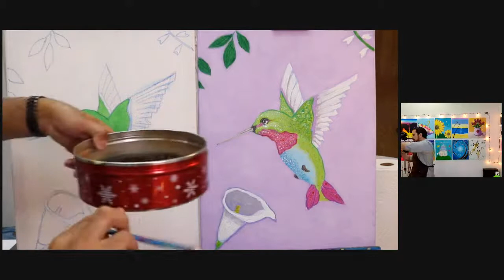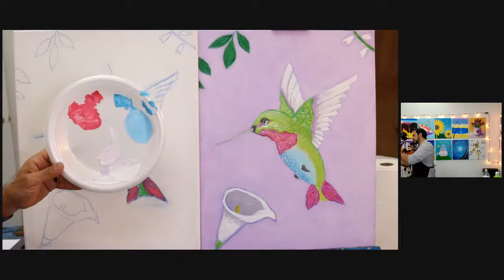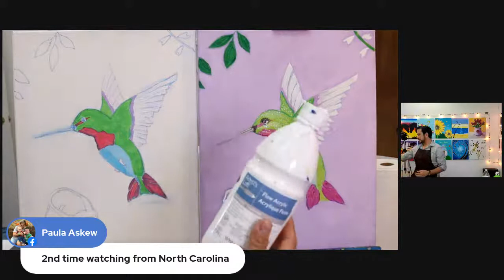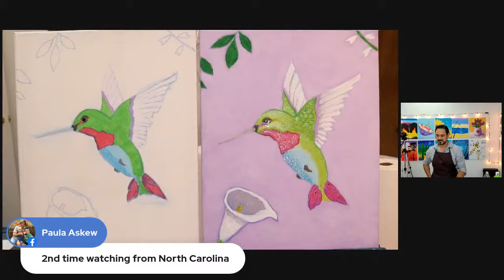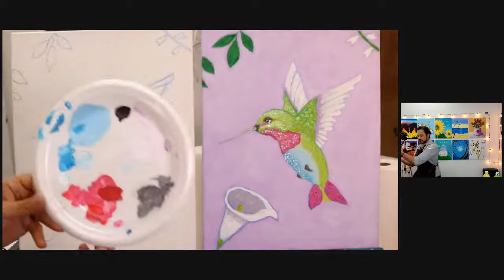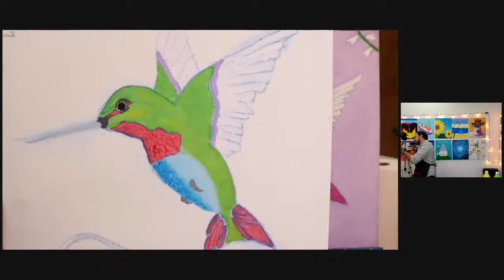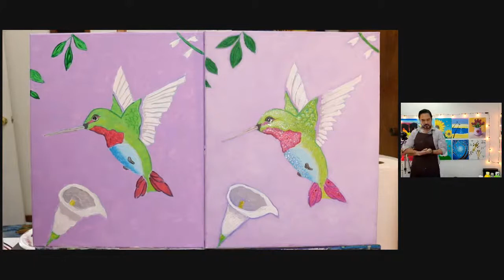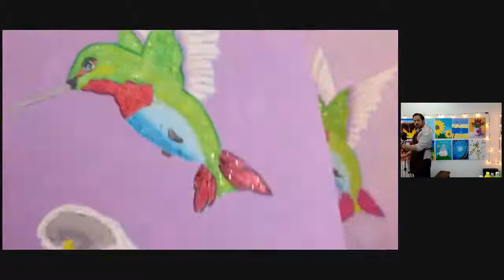Come learn to paint a glittery hummingbird step by step!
Come learn to paint!!! I walk you step by step through the entire process. No experience is needed! I explain the supplies near the very beginning of the video!
Please consider supporting the page if you are able to by using the virtual tip jar info below!